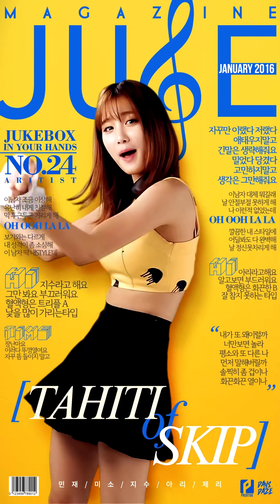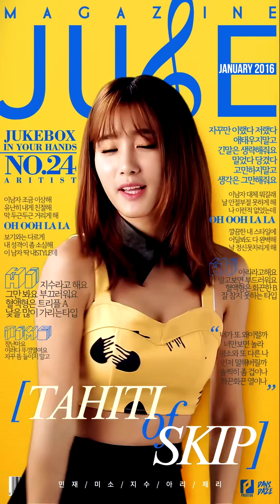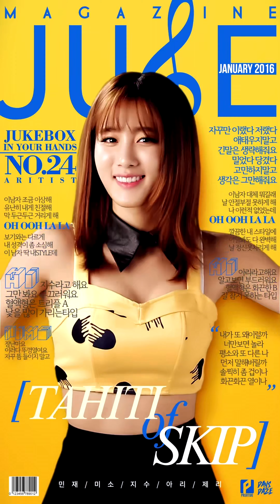Tahiti - Skip Special CF "Vertical"